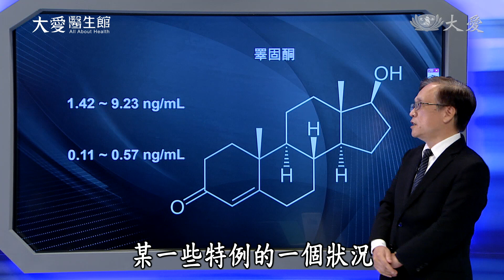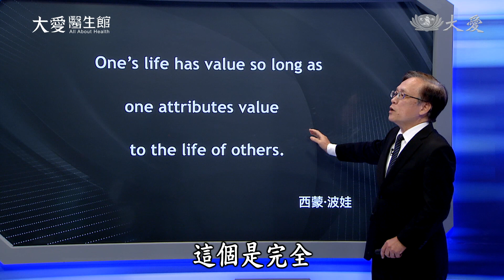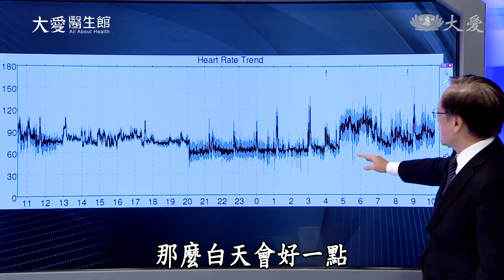【大愛醫生館】20220805 - 心臟不定時怠速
一名六十歲的男性，因肺積水進行治療，治療後卻還是胸悶，甚至昏倒，於是醫師安排他做霍特二十四小時連續心電圖，發現他心跳過慢，夜間甚至有七秒鐘停止心跳，診斷為病態竇房結症候群，疾病成因包括退化、動脈硬化；醫師為他置入心臟節律器，才解決他的症狀。由此可見，長時間的觀察，有時比短暫時刻的檢查，要來得重要。

(00165820)